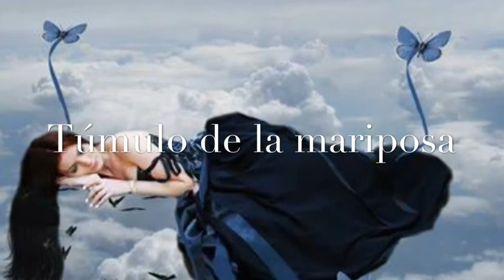Túmulo de la mariposa -Francisco De Quevedo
Túmulo de la mariposa

Yace pintado Amante,
De amores de la Luz muerta de amores,
Mariposa elegante
Que vistió rosas y voló con flores;
Y codicioso el fuego de sus galas
Ardió dos primaveras en sus alas.

El aliño del prado
Y la curiosidad de Primavera
Aquí se han acabado,
Y el Galán breve de la Cuarta Esfera
Que con dudoso y divertido vuelo
Las lumbres quiso amartelar del Cielo.

Clementes hospedaron
A duras Salamandras llamas vivas;
Su vida perdonaron,
Y fueron rigurosas, como esquivas,
Con el galán idólatra que quiso
Morir como Faetón, siendo Narciso.

No renacer hermosa,
Parto de la ceniza y de la muerte,
Como Fénix gloriosa
Que su linaje entre las llamas vierte,
Quien no sabe de amor y de terneza
Lo llamará desdicha, y es fineza.

Su tumba fue su Amada,
Hermosa sí, pero temprana y breve;
Ciega y enamorada,
Mucho al Amor y poco al Tiempo debe;
Y pues en sus amores se deshace,
Escríbase: Aquí goza, donde yace.